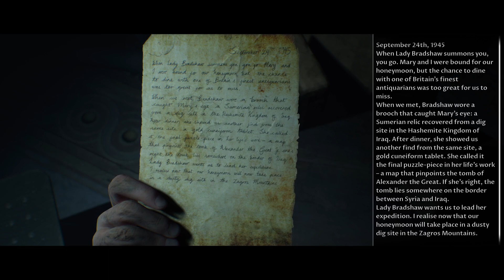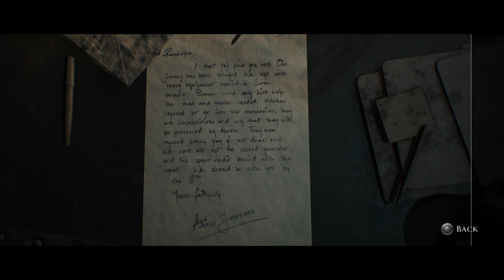House of Ashes (04)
The cousin and I continue our journey through the suspenseful story of House of Ashes.